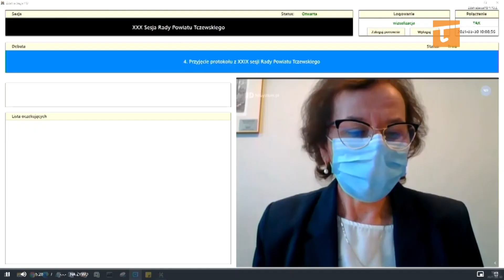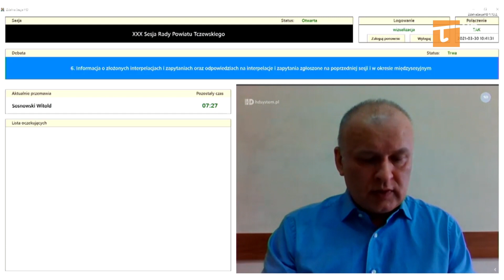Sprzedaż wstrzymana, korekta uchwalona - Tv Tetka Tczew HD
We wtorek trzydziestego marca odbyła się trzydziesta sesja obecnej kadencji rady powiatu tczewskiego. Radni obradowali zdalnie. Przyjęli do realizacji osiem uchwał. Nie było wśród nich uchwały intencyjnej o sprzedaży budynku po domu dziecka w Tczewie. Została zdjęta z porządku obrad.